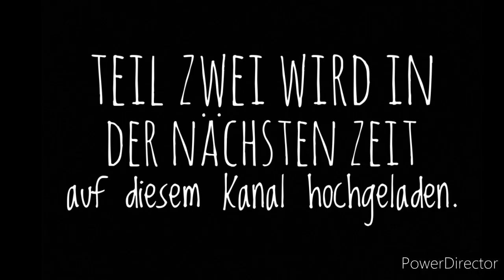Trifft Kruse gegen seinen ehemaligen Verein🤔? | Werder Bremen gegen Union Berlin #1 | FIFA 21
Hallo zusammen😀!

Heute wollen wir mal schauen, ob Kruse gegen seinen Ex-Verein trifft😉. Jack spielt den SV Werder Bremen als 🔵 gegen Jake als 🔴, der mit Union Berlin spielt. Dies ist nur Teil 1 dieses Spiels. Also nur die erste Halbzeit. Tel 2 wird es dann in der nächsten Zeit auf unserem Kanal geben. Das Video ist geschnitten von Jake.

Na dann mal viel Spaß mit dem Video😇!